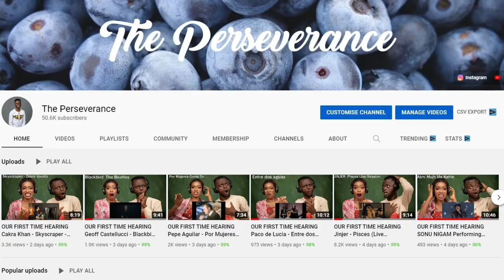OUR FIRST TIME WATCHING Bill Burr - why men are paid more than women REACTION!!!😱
1)This video has no negative impact on the original works (It would actually be positive for them)
2)This video is also for teaching purposes.
3)It is positively transformative in nature.
4)I only used bits and pieces of videos to get the point across where necessary.